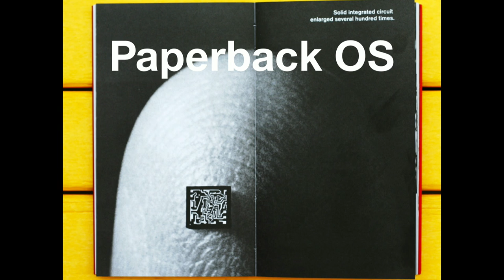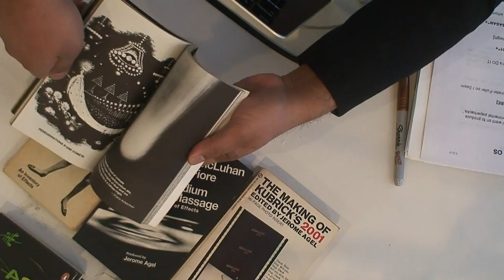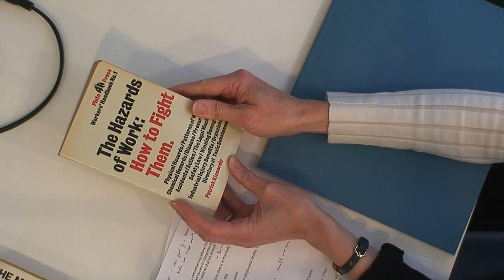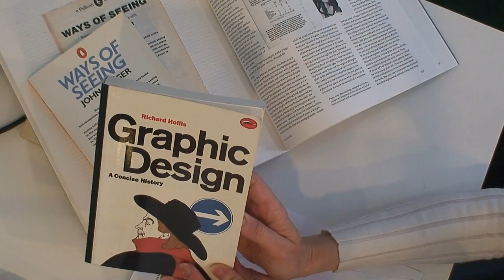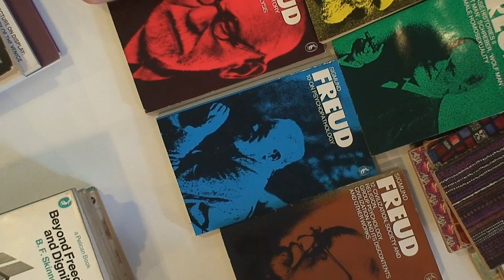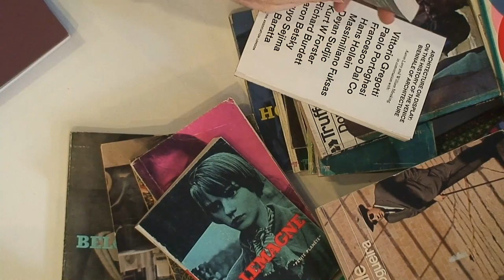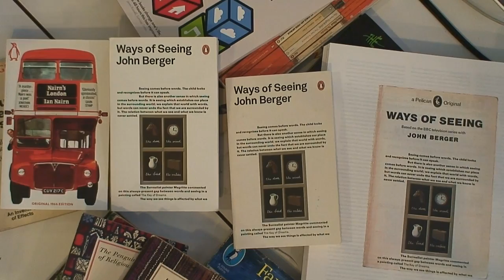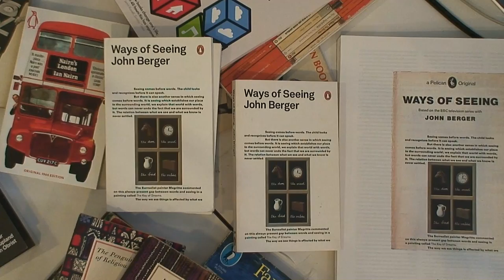Paperback OS: The Book as Resilient Technology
Shumon Basar, Emily King, Jim Stoddart & Thomas Weaver

Why haven’t the Kindle, the iPad, and all other ubiquitous screen-readers managed to kill off the humble, non-electricity powered paperback? Because embedded in the paperback is an enduring, promissory technology. An ‘operating system’ that remains resilient and open to continual cultural renewal.

On the occasion of Penguin’s publication of The Age of Earthquakes: A Guide to the Extreme Present (by Shumon Basar, Douglas Coupland, Hans Ulrich Obrist and designed by the AA’s Senior Graphic Designer, Wayne Daly), ‘Paperback OS’ brings together Shumon Basar with design critic/curator Emily King, Penguin Art Director Jim Stoddart, and AA Files Editor Tom Weaver to visually and verbally explore: the heritage of 1960s and 1970s ‘experimental paperbacks’; complex models of authorship between writers and book designers; the ongoing vitality of paperbacks in an increasingly ‘swipe-left’ world; and, what Quentin Fiore called, ‘a dialogue between the computer and the book.’ As Marshall McLuhan put it in 1964, ‘the paperback itself has become a vast mosaic world in depth… a transformation of book culture into something else.’

CONTRIBUTORS

Shumon Basar is a writer and editor. He is director of the AA School’s summer public program FORMAT, and has invited design luminaries such as Peter Saville, Alice Rawsthorn, Nicolai Ourossoff, Claude Parent and Sir Ken Adam to the AA over the last decade. He is Editor-at-Large at Tank magazine and an advisor to Miucca Prada/Fondazione Prada, Milan.

Emily King is a writer and curator specialising in graphic design. Recent projects include editing a monograph for the art directors M/M (Paris) and curating an exhibition of the work of the designer Richard Hollis that launched in London, toured to the Pompidou in Paris and concluded its international tour at Artists Space in New York. As well as being a contributing editor to The Gentlewoman, Emily writes for a range of publications including Frieze and Apartamento.

Jim Stoddart has been Art Director at Penguin Books since 2001, where he oversees and designs for Penguin Classics, Allen Lane, Particular and Pelican Books.

Thomas Weaver is editor of AA Files, managing editor of all of the Architectural Association's publications, and teaches architectural history and theory in the AA's History & Critical Thinking MA programme. He writes regularly for various books and journals, lectures in schools of architecture internationally and has previously edited ANY magazine in New York.